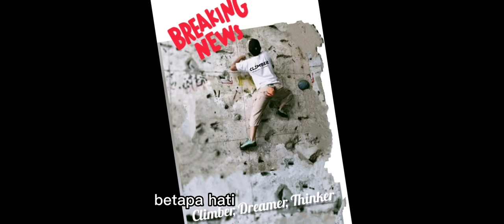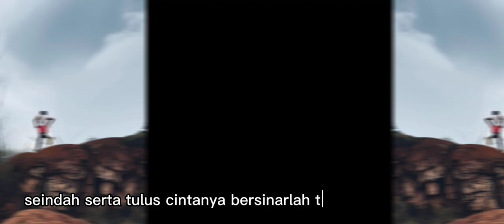andaikan kau datang kembali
Merinding. Setelah mendengarkan penjelasan Yok Koeswoyo di pengajian Kyai Kanjeng Cak Nun di Tuban. baru tahu bahwa lagu Koes Plus yang berjudul
ternyata bukanlah lagu cengeng percintaan, melainkan lagu hikmah penuh makna.